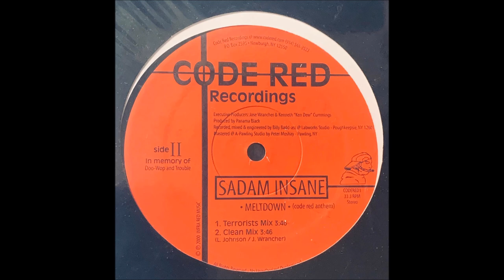Sadam Insane - Meltdown (2000)